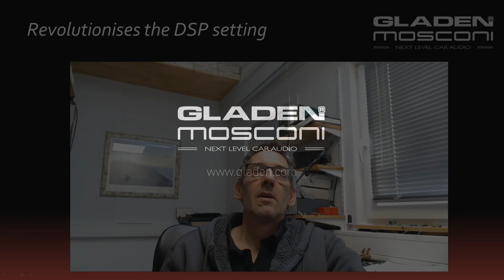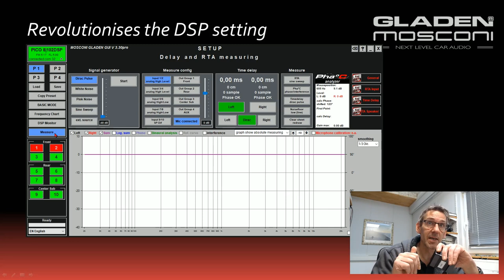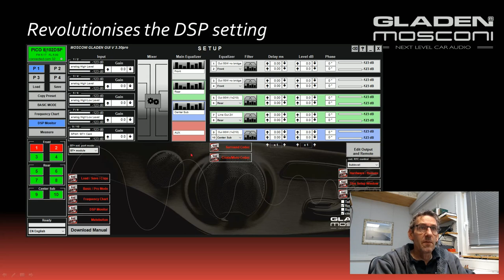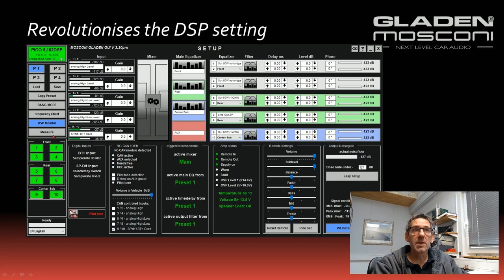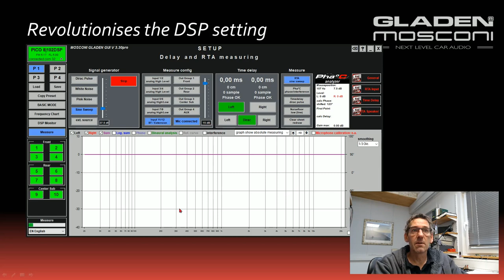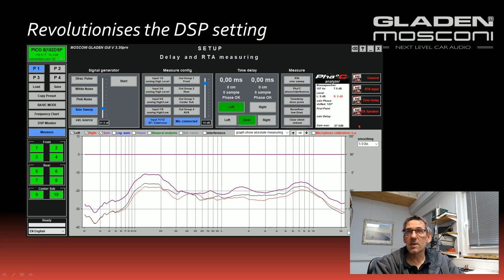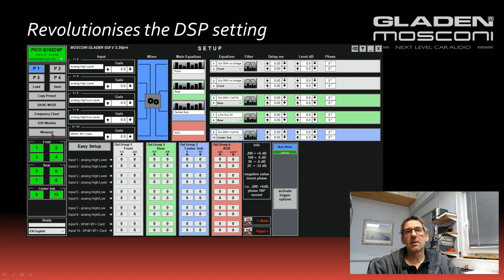Perfect sound: DSP tuning with Mosconi - Part 1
*** English voice-over in progress ***

DSP automatisch einstellen - funktioniert das wirklich?

"der Wahnsinn, und revolutioniert mit der automatischen Phase das einmessen" - schreibt unser treuer Kunde Patrick zu den ersten Leaks.

Teil 1 unseres Tutorials zu den neuen Messfunktionen im Mosconi DSP.

- Hardware / Mikrofone / Sicherheit / Anschluss / grundlagen zur Bedienung.

Adjusting DSP automatically - does it really work?

"the madness, and revolutionises tuning with the automatic phase" - writes our loyal customer Patrick about the first leaks.

Part 1 of our tutorial on the new measuring functions in the Mosconi DSP.

- Hardware / microphones / safety / connection / basic operation.